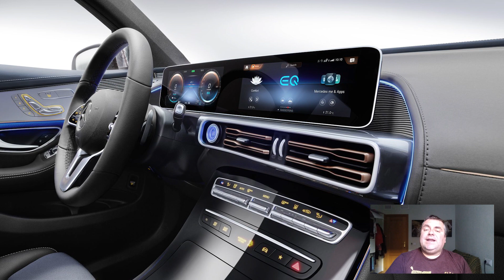MERCEDES BENZ EQC - HA COMENZADO SU PRODUCCIÓN